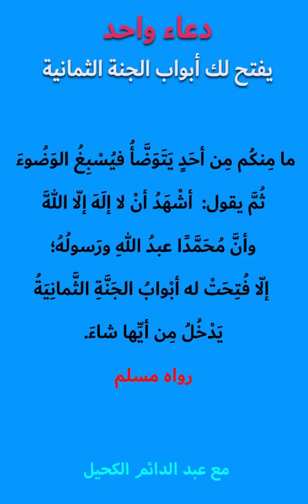دعاء واحد يفتح لك أبواب الجنة الثمانية